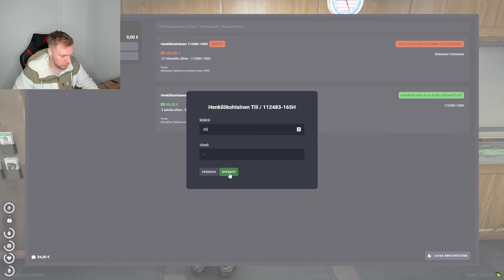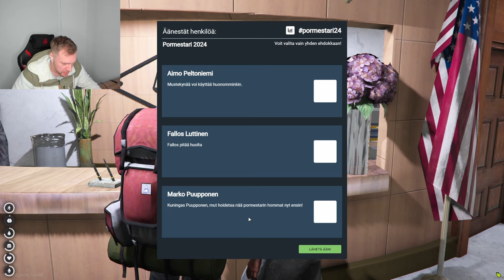Boleslaus Farkasov astuu Poriin - JAKSO 1